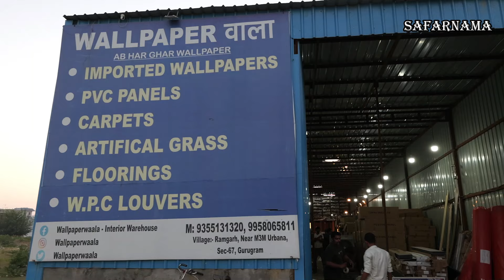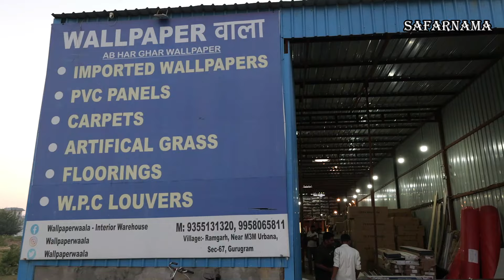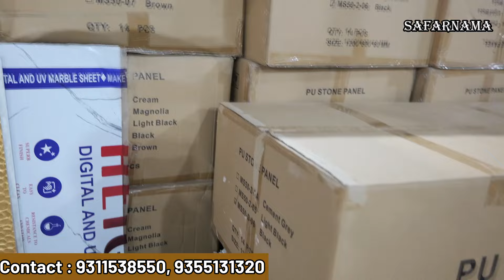Cheapest PU Stone, Charcoal Panel, WPC Louvers, Tiles, Wallpaper, Marble Sheet | Home Decor Items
Namaskar Dosto...!

I'm back again with another new interesting video about cheapest wallpaper and home décor items.

WALLPAPER वाला
Add : Village Ramgarh, near M3M Urbana, Sec-67, Gurugram

wallpaper shops in delhi,
3d wallpaper,
wallpaper carpet,
floor wallpaper,
carpet desing,
carpet tiles,
wholesale price carpet tile
carpet price
3d foam wall panel